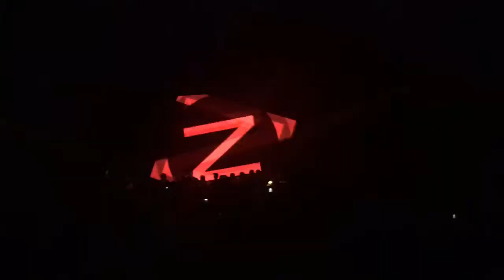Maceo Plex @ Time Warp (07-04-2018)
Maceo Plex at Time Warp, Maimarkthalle, Mannheim, Germany.